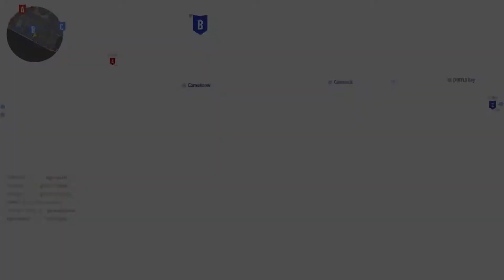Vanguard Multiplayer: Guns and Explosives Montage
Collection of epic moments and multi kills (ultra kill, super kill, mega kill, fury kill and triple kill).
Features: MG42, War Machine, Combat Shotgun, Goliath, Gammon Bomb and Death Machine.

0:00 - MG42
1:39 - War Machine
2:47 - Combat Shotgun
4:12 - Goliath
6:08 - Gammon Bomb
7:23 - Death Machine
8:47 - MG42